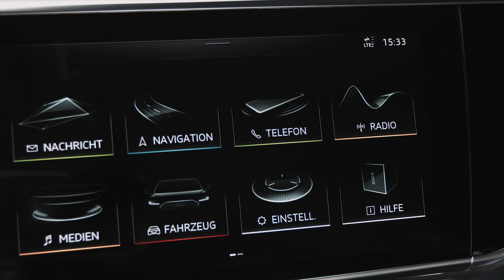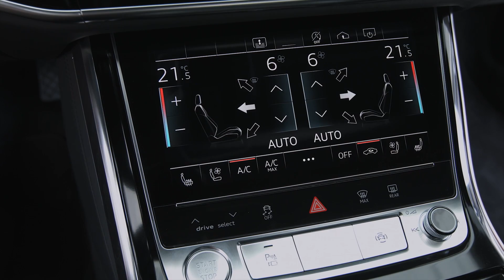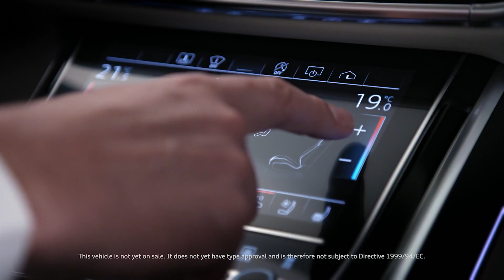Virtual click: MMI touch response in Audi A8 (2017)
The operating concept revolves around a display with black-panel look. Its screen diagonal is 10.1 inches, the same as a tablet computer. With a resolution of 1,540 x 720 pixels, the gently curved TFT screen provides very sharp images and high contrast, even when viewed from an angle.

The MMI touch response concept makes the touchscreen technology very reliable to operate thanks to a novel combination of tactile and acoustic feedback. When the driver touches the display glass with a finger, they do not activate a function straight away – they need to press gently with a defined pressure. By way of acknowledgment, they feel a gentle pulse generated by an electromagnet moving the display glass minimally sideways. At the same time a small loudspeaker emits a click sound. The touchscreen display thus gives the driver clear feedback: It feels authentic and now transfers the quality legacy of physical buttons and switches to purely digital instruments.